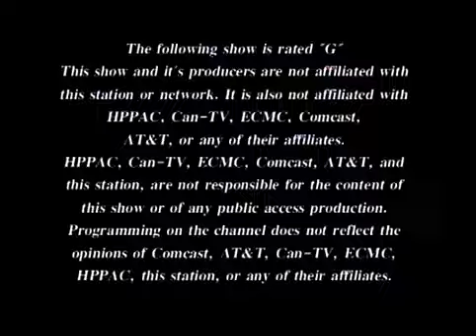Beatlefest '12 Chicago - Part 1 on TAPED WITH RABBI DOUG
Beatlefest 12 took place in August 2012 at the Hyatt Regency O'Hare on Chicago. Guests on this episode include Laurence Juber of Wings, Saxophonist Tom Scott,
Freda Kelly who was the Beatles Fan Club Secretary, The Band Liverpool, Mark Hudson and much more. Don't miss the interviews by Rabbi Doug and all the music on this first of two episodes at the fest on "TAPED WITH... RABBI DOUG" .